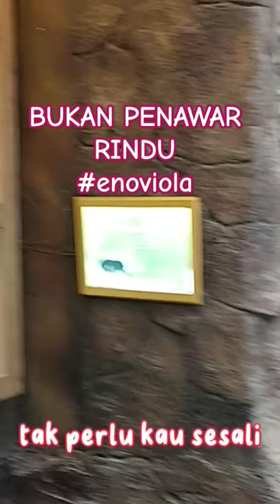BUKAN PENAWAR RINDU enoviola LYRICS @niakurniawati1413